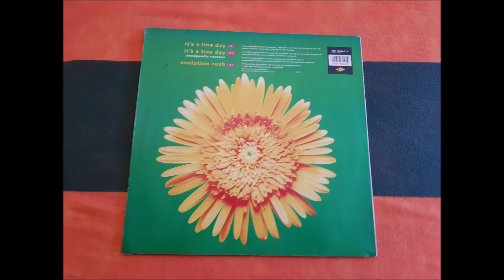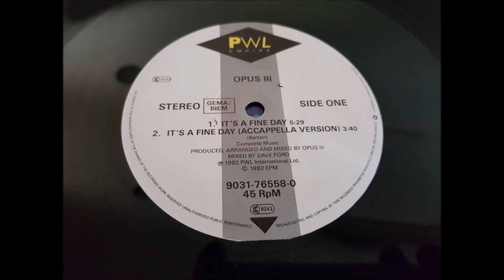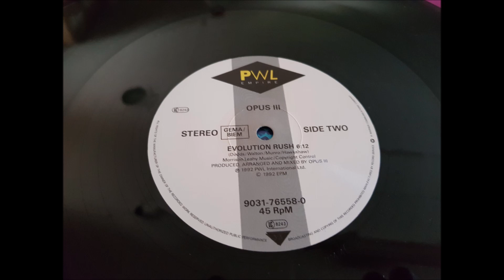OPUS III.(IT'S A FINE DAY.)(12''.)(1992.)